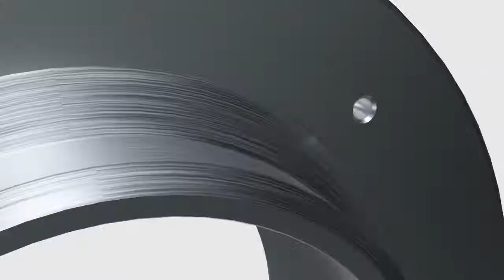ACOPLE SIDGMAN - Controle de Corrosão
ASICORP

ASICORP PIPING

SIDGMAN WELDED FLANGE

SIDGMAN COUPLING